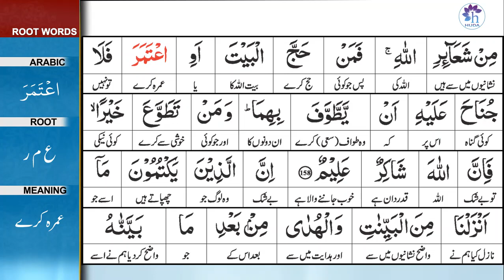Surah 2: Surah Baqarah Ayat 158 Tafseer by Dr. Farhat Hashmi